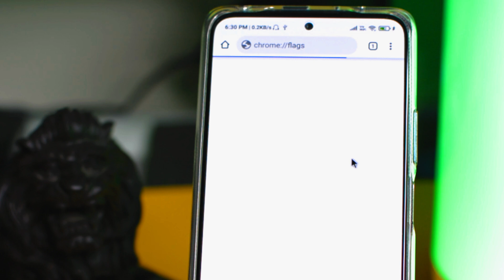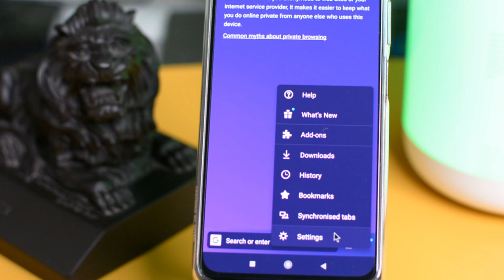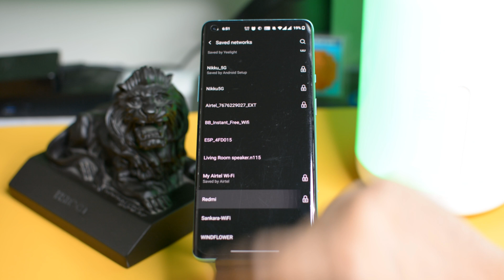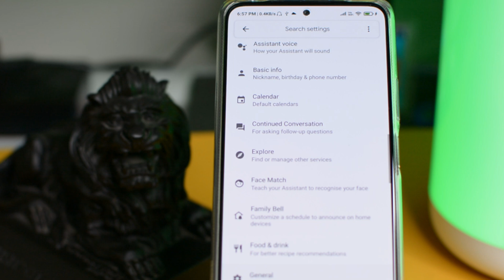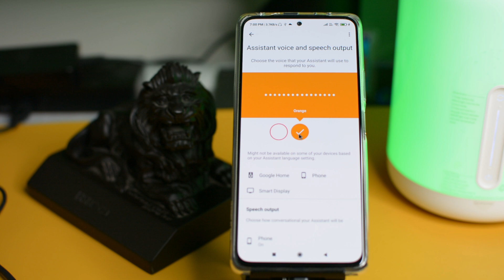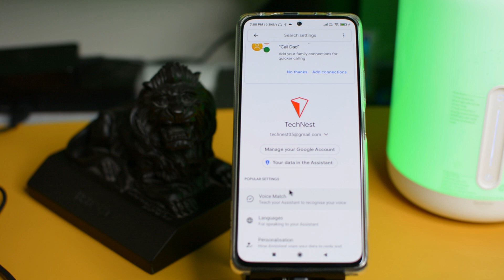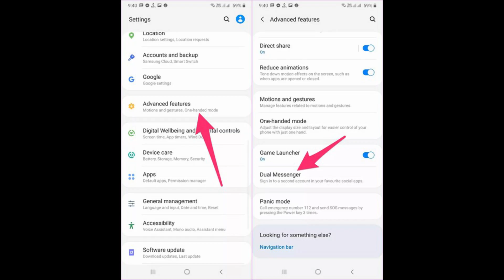Amazing Android SECRETS, TIPS and TRICKS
Tips, Tricks and Secrets that you can use on your Android (and iOS) Phone. They also work on the new Android 9 Pie, and upcoming Android 10, and can help you better customise your Android Mobile, make it faster and help the battery to last longer.

- How to take screenshot in Incognito mode in Web Browsers?
- How to Check Wi-Fi Password in Android Phone?
- How to turn off google assistant?
- How to change google assistant Voice and language?
- How to clone apps on an android phone?
You can also use the below time stamp to jump in any particular section as per your convenience, but I will request you to watch the entire video, which will help me gain more subscribers and view time.
0:00 Intro
00:38 How to take screenshot in Incognito mode in Web Browsers?
2:20 How to Check WiFi Password in Android Phone?
3:44 How to turn off google assistant?
4:58 How to change google assistant Voice and language?
6:31 How to create dual apps on android?